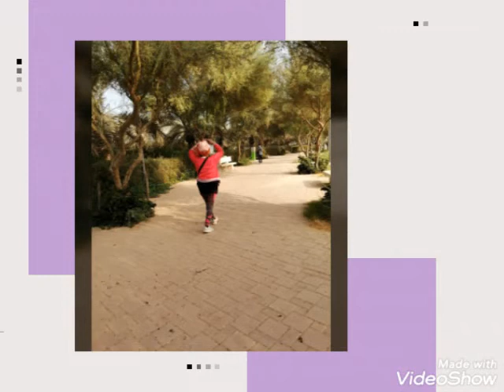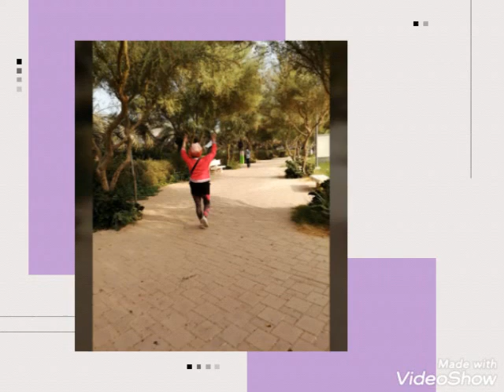Super video life style